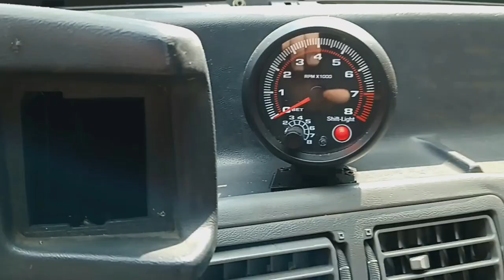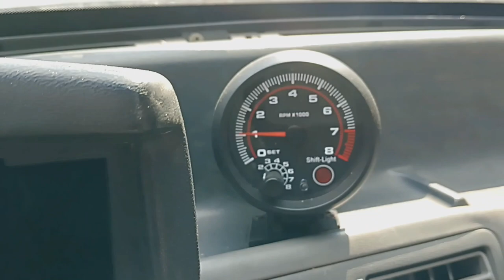89 LX Mustang 5.0 AOD Trick Flow Cam (Track Max)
600 cfm 4 Barrel, aluminum radiator with twin electric fans, one wire alternator, air conditioner deleted - EFI to 4 barrel conversion